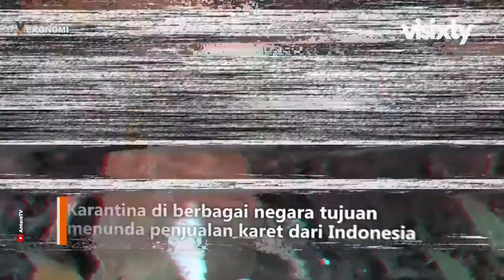Mengerek Nasib Karet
Total ekspor karet Indonesia tahun lalu mencapai 2,58 juta ton atau senilai US$3,65 miliar. Sebanyak 85% lahan perkebunan sendiri, dimiliki dan dibudidayakan oleh 2,2 juta petani karet.

Namun, seperti petani komoditas lainnya, petani karet juga ikut terjerat pandemi. Anjloknya permintaan dari negara tujuan ekspor, karantina wilayah, hingga pengetatan arus keluar masuk barang jadi penyebab.

Agar tak makin terpuruk, peluang baru pun harus dijajal. Misalnya, menggenjot peningkatan produksi barang jadi, seperti sarung tangan karet, karet perisai radiasi, hingga mendorong pemanfaatan karet sebagai campuran aspal.